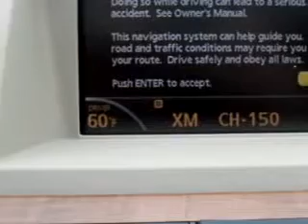SOLD - 2007 Nissan Murano SL Fort Pierce Nissan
4815 South U.S. 1

2007 Nissan Murano SL

 38,238 Miles

VIN - JN8AZ08T57W502362

You will love this Silver 2007 Nissan Murano SL, equipped with a 6 Cyl. engine  and an automatic transmission with  38,238 miles. Enjoy an exceptional 25 miles to the gallon on this great SUV with features like Sunroof, Leather Upholstery, Side Air Bag System, Cruise Control, Power Windows, Power Door Locks, AM/FM Stereo Radio, and much more. Enjoy the drive and have peace of mind in this 200...